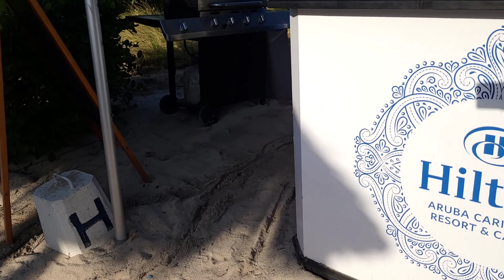Hilton Aruba; Pool Area, Beach, Waterfalls, Ponds and the view from our suite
To upgrade to Gold or Diamond,
Apply for an American Express Card with this link. With your new Card, you could earn a welcome bonus and your friend could earn a referral bonus. Terms Apply.